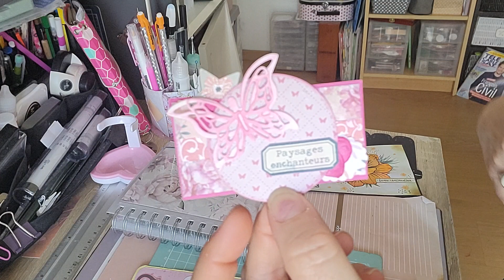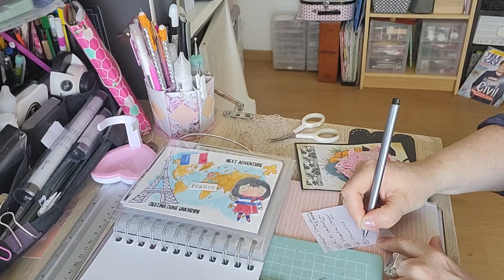Dans ma bal pour concours encore deux jolie kis merci @scrapdemarielaure5517 et laeticia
scrap bisous  😚 😚 😚 😚